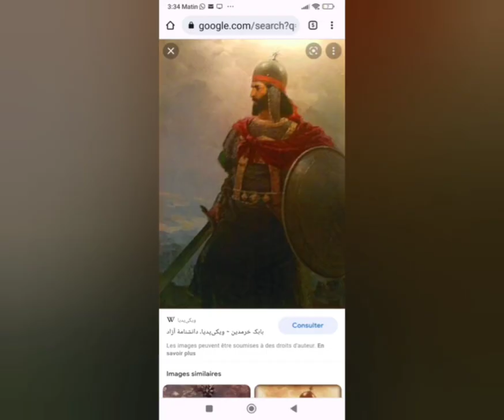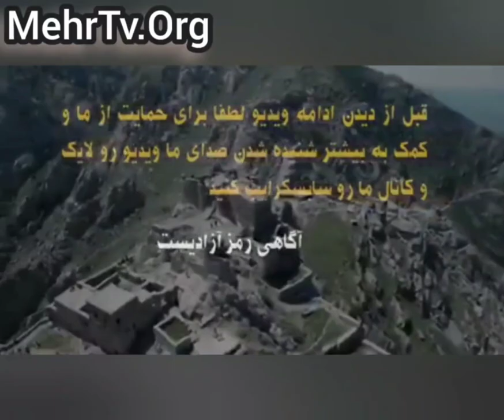۳۴۲۳ بابکهای خود را بشناسیم بابک خرم دین